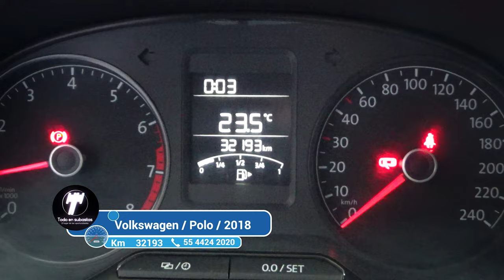Volkswagen / Polo/2018 - 4711